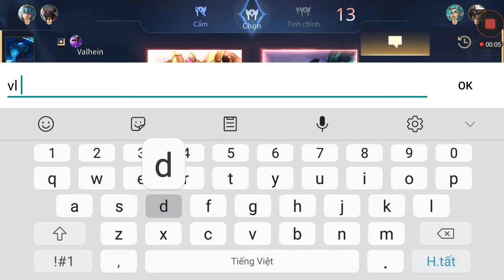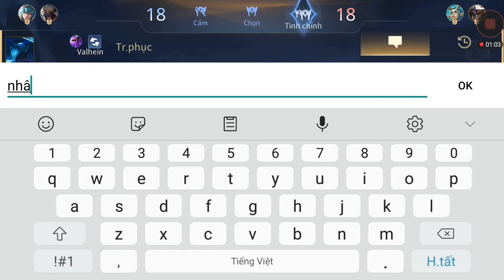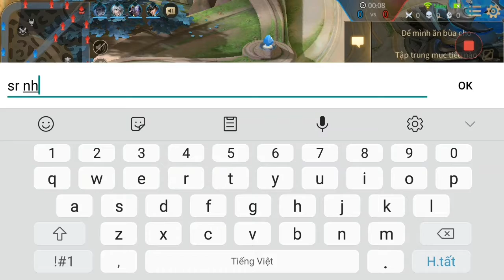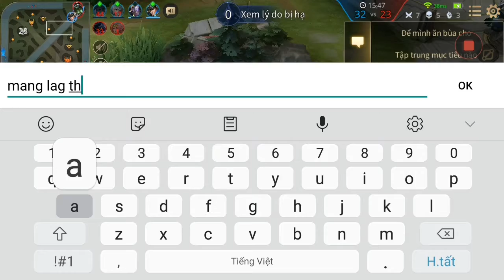Leo rank cùng cao thủ...troll tập 2...gặp đúng team trận trước...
Khỉ bị gấu hành và cái kết...